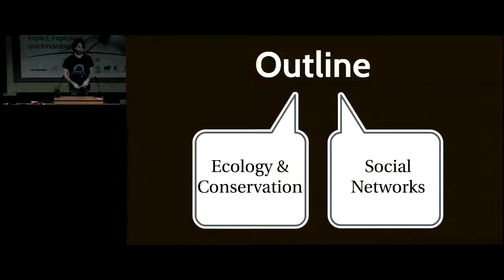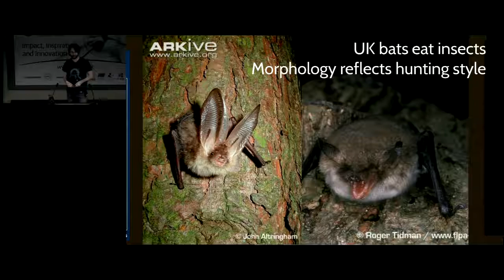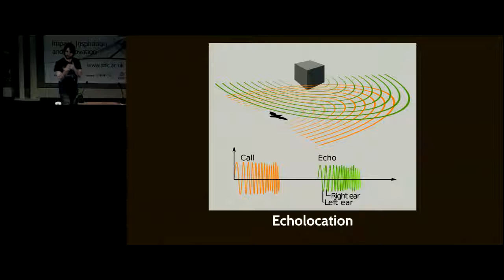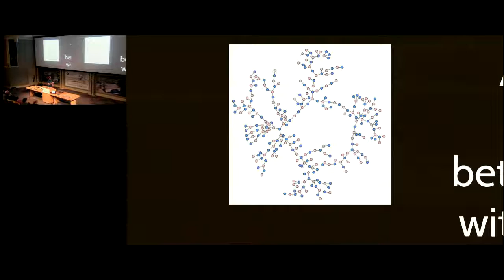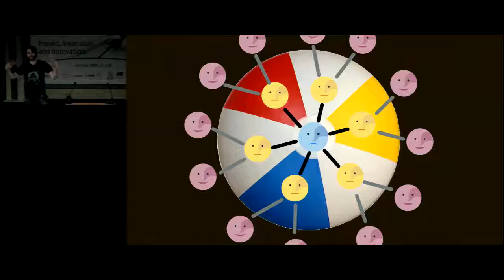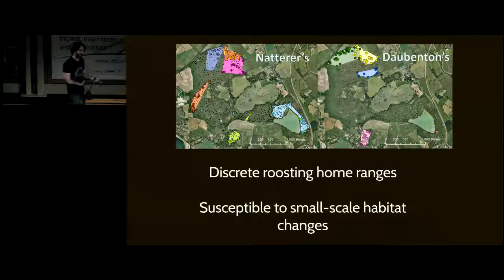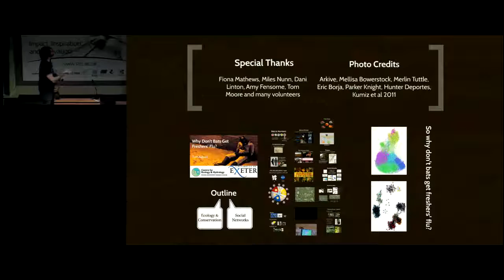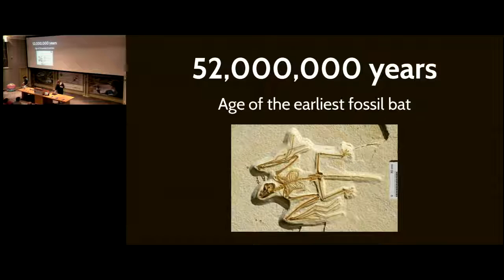Why Don't Bats Get Freshers' Flu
Talk given at Rutherford Appleton Labs, UK - 2016